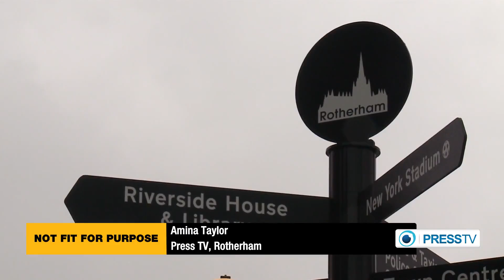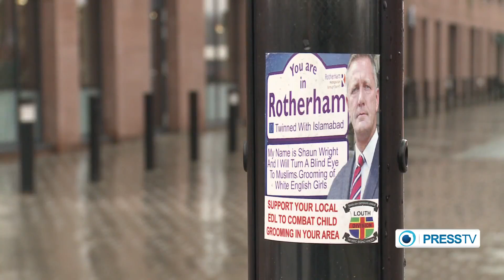Rotherham Council called “not fit for purpose”